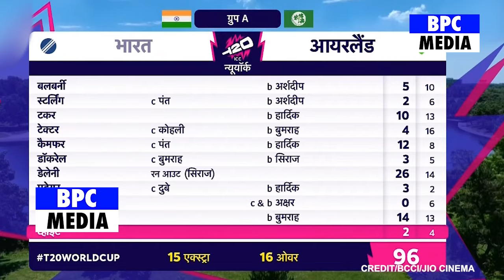IND Vs IRE: देखिए भारत की शानदार जीत देख हैरान PAK दिग्गज कहा ऐसा सुन करोगे सलाम